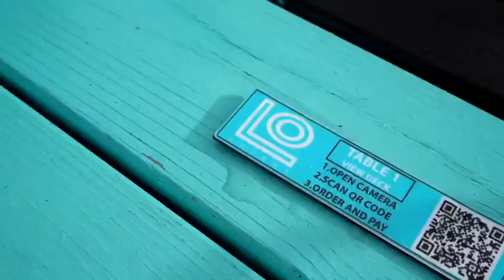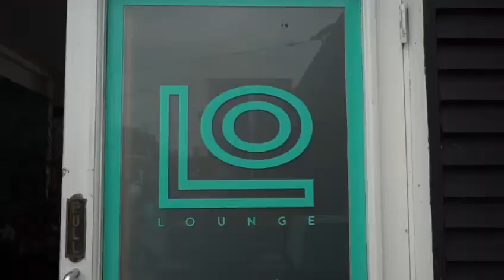Sunset Vibes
Sunset Vibes Summer 2021